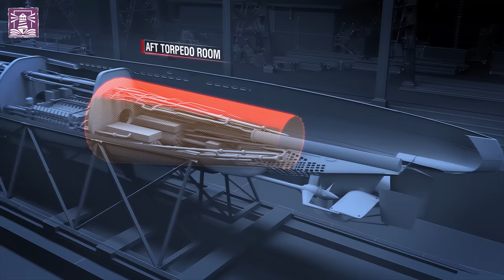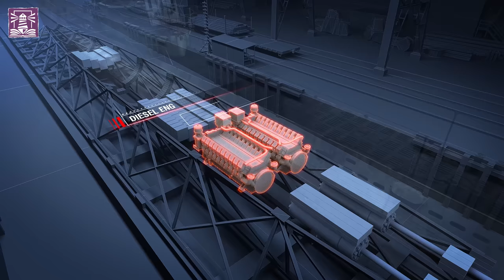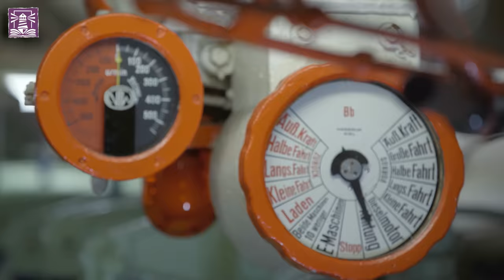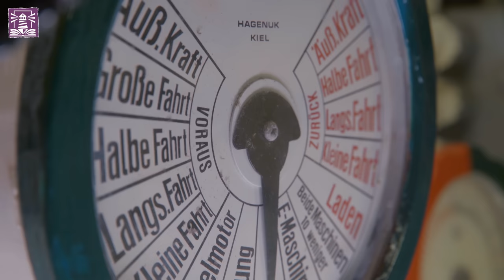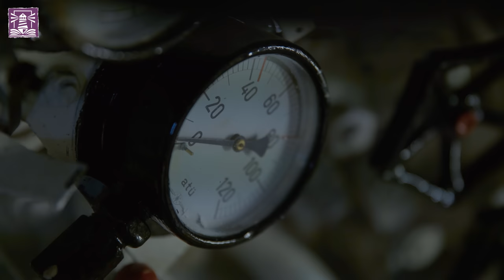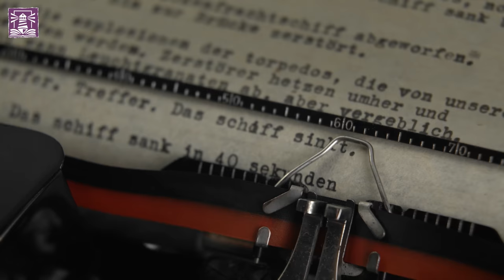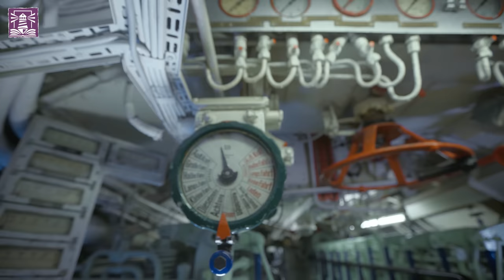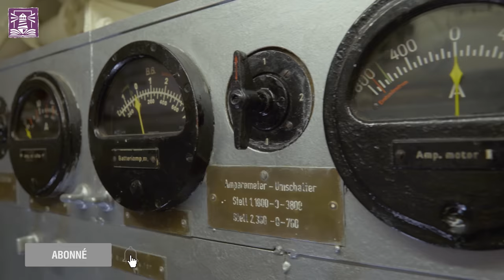🎥 Quels ont été les faits d'armes historiques du sous-marin U-995 ?🌊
Sous-marin U-995

De nos jours, il est amarré de manière permanente au mémorial naval de Laboe, où il sert de U-Boot-musée.
Les sous-marins de classe VII inquiétaient même Winston Churchill, et ils représentaient une menace considérable pour les navires alliés dans l'Atlantique au début des années 1940. C'est peut-être l'une des classes de sous-marins les plus imposantes au monde en termes d'unités construites.
Quels ont été les faits d'armes historiques du sous-marin U-995 ? Regardez notre vidéo pour le découvrir !